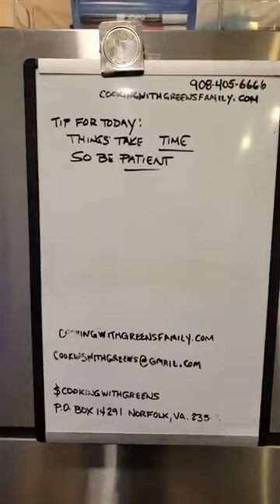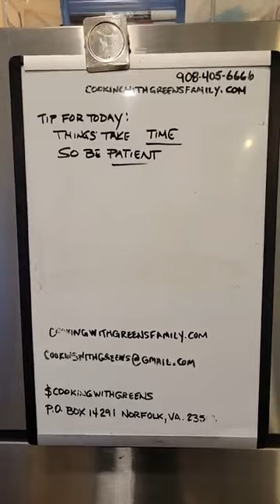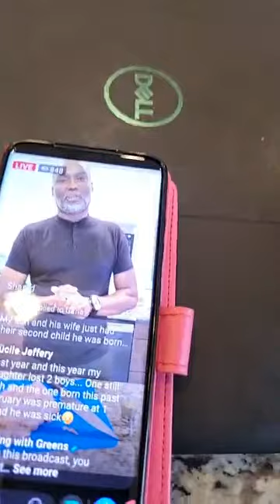Cooking with my brother! Cooking With Greens